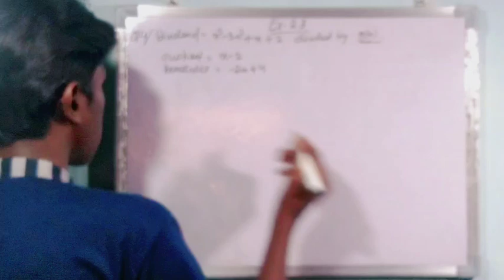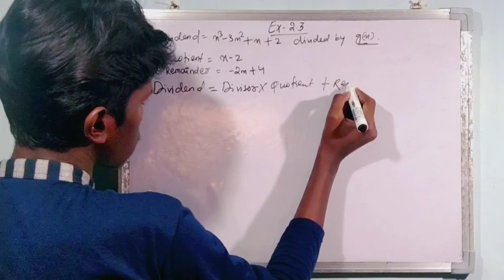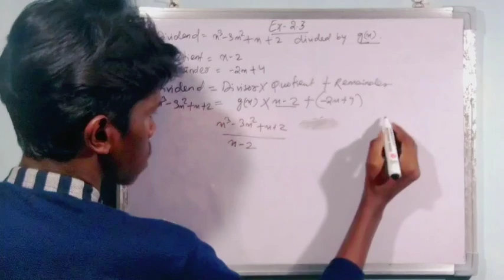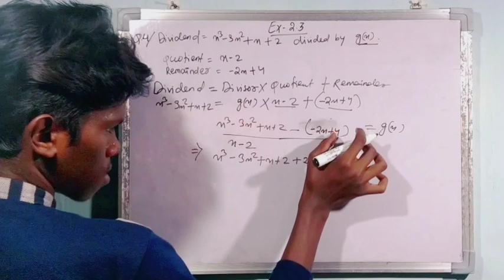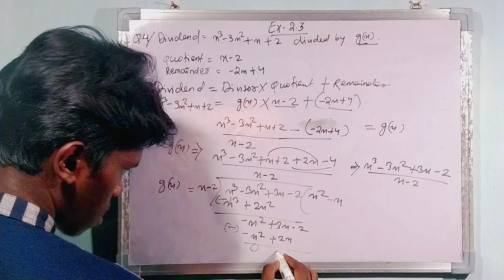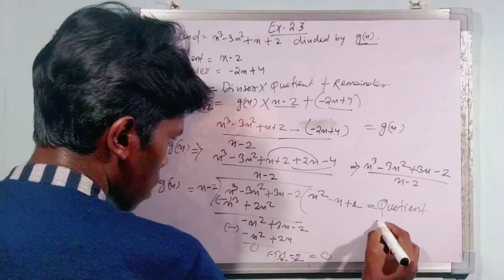Q4 Exercise 2.3 || POLYNOMIAL Class 10 || Chapter 2 NCERT || Easily explained in hindi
Keep supporting